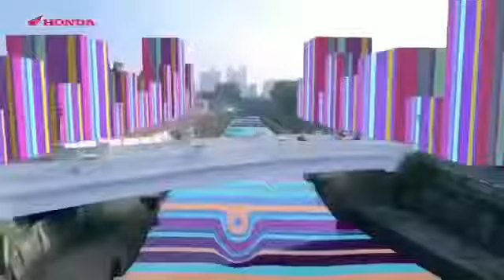Tvc all new honda genio 2019